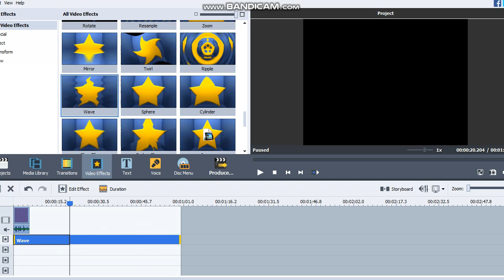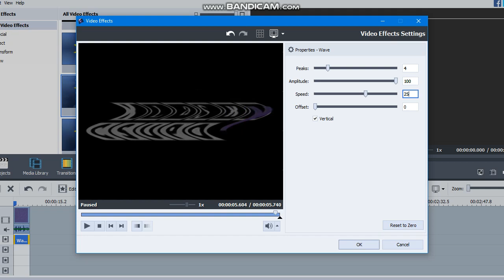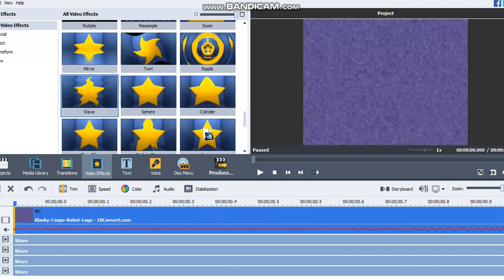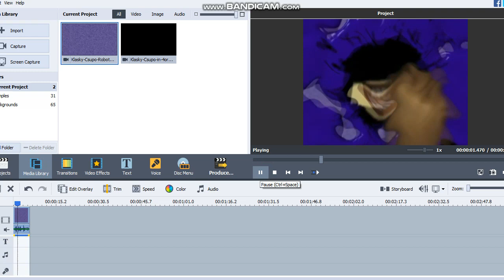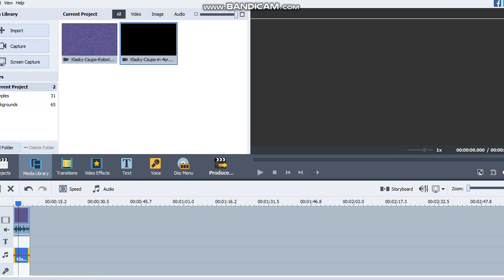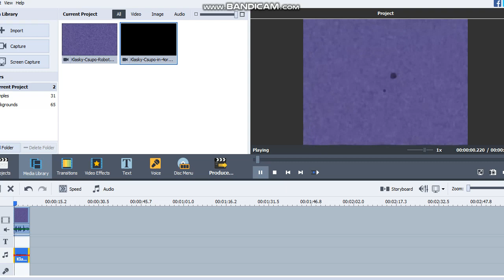How to make 4ormulator v7 on AVS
Credit to KC.inc, THOKCE, and AVS Video Editor.